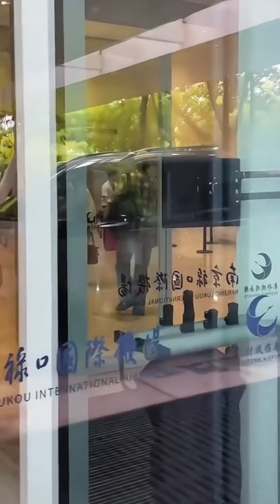Wulei’s off to and is landed in Chengdu for work, leimai leilei zhaojinmai maimai 👉🏼❤️💎🌾☕️🍒